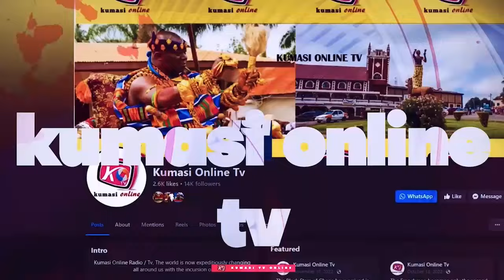Animguase OWUSU BEMPAH in Danger! Secret Audio Against BAWUMIA Exposed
In this shocking video, we delve into the alarming situation surrounding Owusu Bempah as a secret audio recording implicating Vice President Bawumia comes to light. Discover the details of this explosive revelation and the potential consequences it holds for all parties involved. We explore the implications of the audio, the response from political figures, and what this means for the ongoing political landscape in Ghana. Don’t miss out on this eye-opening expose that could change everything! Stay informed with us as we analyze the latest developments!